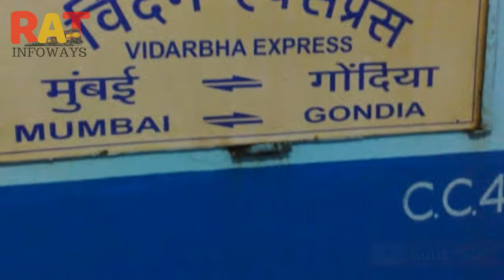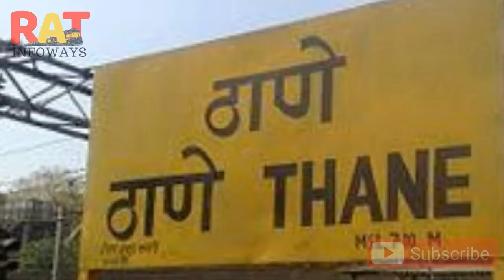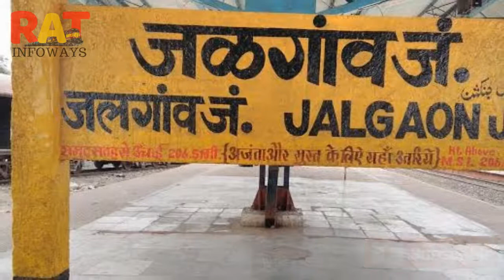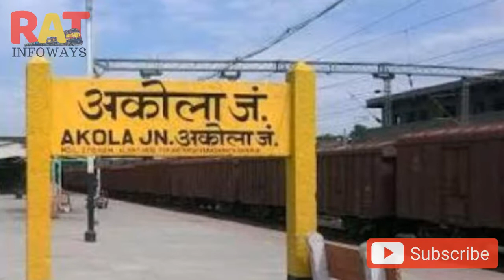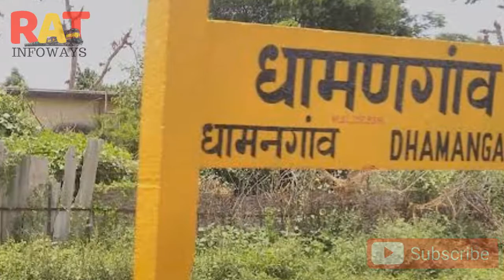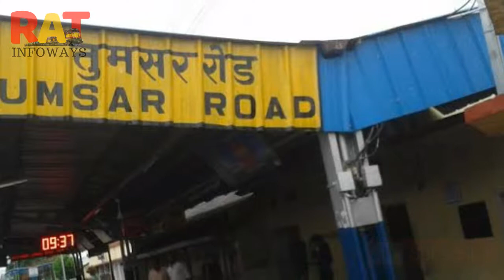Vidarbha Express | विदर्भ एक्सप्रेस | Indian Railways | 12105 train info | Mumbai Cst to Gondia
This video show information on Indian Railways. Vidarbha Express | विदर्भ एक्सप्रेस | Indian Railways | 12105 train info | Mumbai Cst to Gondia